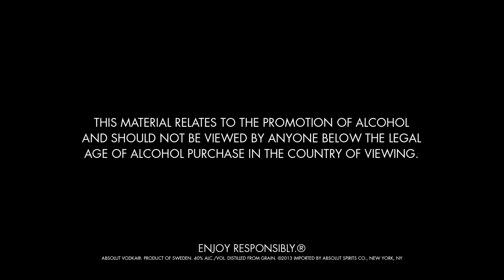Absolut and Rafael Grampá collaboration - Meet the Next Frame team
NEXTFRAME. Directed by Rafael Grampá, skillfully animated by Red Knuckles with ideas from our online community. Hear about their backgrounds and see the behind the scenes material.